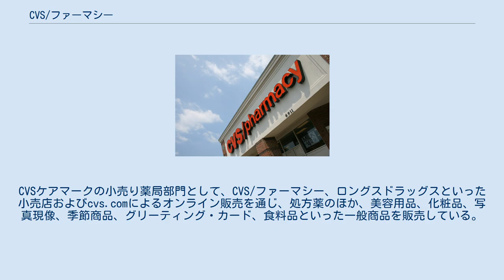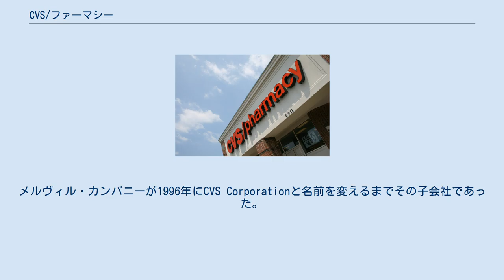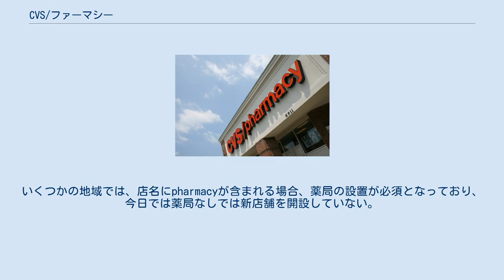CVS/ファーマシー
薬局・薬店
典型的なCVS/ファーマシーの店舗（ノースカロライナ州ダーラム） CVS/ファーマシー（CVS/pharmacy、通常CVSと呼ばれる）は、アメリカ合衆国の薬局・コンビニエンスストア・チェーンである。
 CVSはアメリカ最大の薬局チェーンの1つで、全国に9,800店以上（2018年5月時点）を展開している。
CVSケアマークの小売り薬局部門として、CVS/ファーマシー、ロングスドラッグスといった小売店およびcvs.comによるオンライン販売を通じ、処方薬のほか、美容用品、化粧品、写真現像、季節商品、グリーティング・カード、食料品といった一般商品を販売している。
また、MinuteClinic、Diabetes Care Centersを通じて、健康管理サービスも提供している。
これらの診療所のほとんどはCVS店舗内にある。
 1963年にマサチューセッツ州ローウェルで創業。
メルヴィル・カンパニーが1996年にCVS Corporationと名前を変えるまでその子会社であった。
2007年、薬剤給付管理事業大手のケアマーク社との経営統合に伴い、CVS/ファーマシーは新会社CVSケアマークの保有となり、その後2014年に同社がCVSヘルスと改名し、CVSヘルスの傘下として現在に至っている。
ロードアイランド州ウーンソケットに本社を置く。
 名前はConsumer Value Stores（消費者価値店舗網）を表すとされてきたが、CEOのトーマス・ライアンは、今は"Customer, Value, and Service"（消費者、価値、サービス）と考えている、と語っている。
 アメリカ北東部の地域チェーン時代には、CVSの多くの店舗には薬局がなかった。
薬局を持つ店舗が"CVS/ファーマシー"（pharmacy=薬局）と呼ばれるのに対し、これらの店舗は単に"CVS"と呼ばれた。
いくつかの地域では、店名にpharmacyが含まれる場合、薬局の設置が必須となっており、今日では薬局なしでは新店舗を開設していない。
ニューイングランド地域、ニューヨーク州、ワシントンD.C.、そしていくつかのショッピングモールに残る旧来のコンビニエンスストア型店舗は徐々に廃止している。